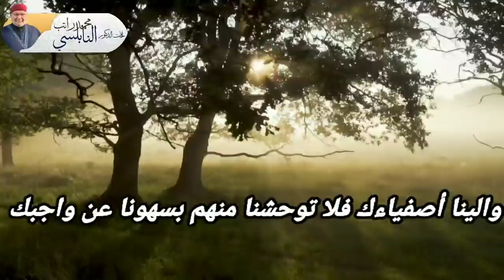ردد هذه الأدعية في العشر الأواخر من رمضان.وانتظر من الله كل خير..من نفحات الدكتور محمد راتب النابلسي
قناة نفحات النابلسي هي مشروع دعوي يهدف الى وصول القناة لان تكون اكبر قناة إسلامية في العالم على منصة يوتيوب
من خلال نشر الخطب والدروس للدكتور محمد راتب النابلسي ولعلمائنا الأفاضل
ولذلك قمنا بهذة الحملة حتى نتمكن من خلال دعمكم لنا من تطوير اعمالنا والانفاق الاعلاني على القناة حتى يزيد عدد متابعي القناة على مستوى العالم
كفريق عمل قناة نفحات النابلسي ننتظر دعمكم لنا ليستمر عمل القناة في الاعوام القادمة ونستطيع من خلال هذا الدعم الوصول لاكبر عدد من المشاهدين حول العالم بارك الله بكم ونفع بكم
ويمكنم أيضاً وضع التبرعات في يد المحتاجين يمكنكم إعلامنا أيضا
لمعرفة كيفية إيصال تبرعاتكم الكريمه يمكنكم التواصل معنا عبر الايميل ⬇️

تابعو_قنواتنا_على_التيلجرام
1/نفحات النابلسي لتفسير القرآن /⬇️